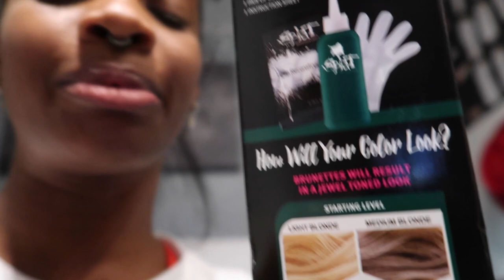WEEKLY VLOG 19 & 20 | New Headband Wig + Dying My Hair Green + Thanksgiving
This is what I got into for the last two weeks! Next week I will be starting VLOGMAS 2020.